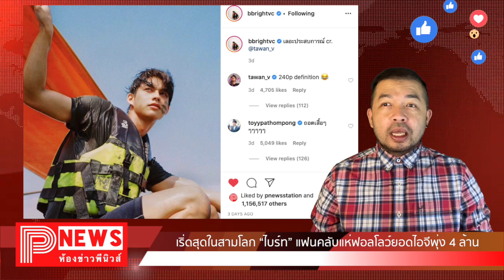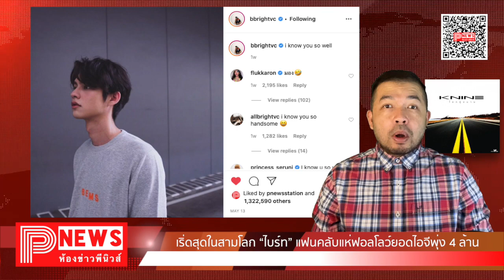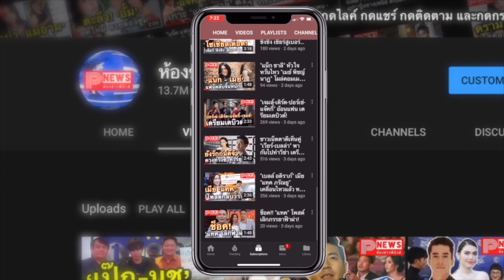ห้องข่าวพีนิวส์ | เริ่ดสุดในสามโลก “ไบร์ท” แฟนคลับแห่ฟอลโลว์ยอดไอจีพุ่ง 4 ล้าน